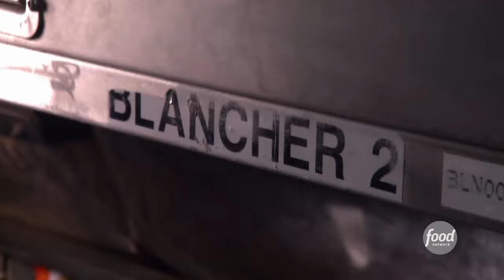When You Eat Peanut Butter Every Day, This Is What Happens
Watch the video to find out what happens when you eat peanut butter every day.

Increase nutrient intake | 0:00
Protect your eyesight | 1:10
Maintain muscle mass | 1:55
Protect heart health | 2:20
Brain health | 3:04
Reduce breast cancer risk | 3:47
More sugar than you realize | 4:24
May help fight inflammation | 5:12
Manage your cholesterol | 5:56
Stronger Bones | 6:47
Possible weight loss | 7:39
Antioxidants | 8:22
Feel fuller longer | 9:19
Possibly lower risk of diabetes | 10:02